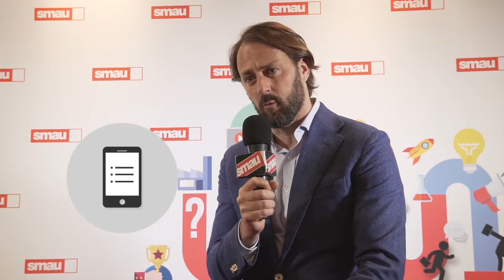Smau Padova 2017 | Intervista a Francesco Baroncelli di Clouditalia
A Smau Padova abbiamo intervistato Francesco Baroncelli, Direttore Generale Marketing & Operations di Clouditalia.
Qual è il ruolo di Clouditalia nel progetto di Industria40?
"Il ruolo di Clouditalia è quello di fornire infrastrutture a valore, telecomunicazioni e Cloud, fondamentali per la costruzione di un' Industria 4.0 e per la digitaltransformation. Connettività, datacenter e sicurezza sono i parametri indispensabili per operare come Industria 4.0"